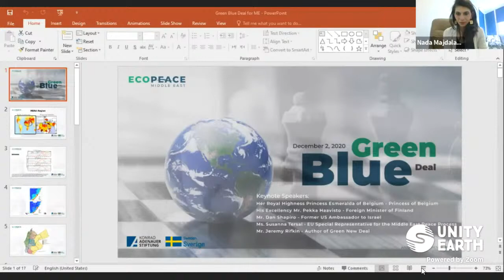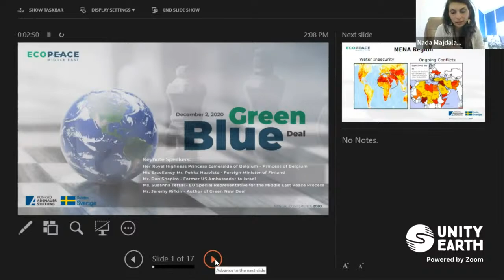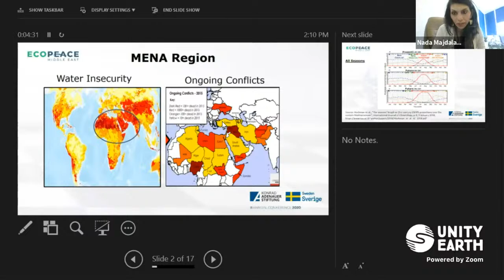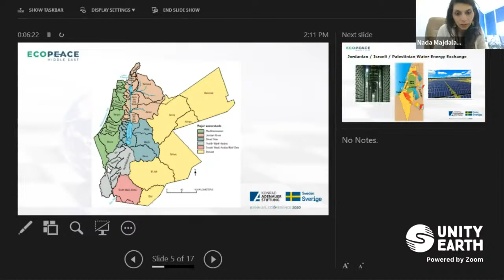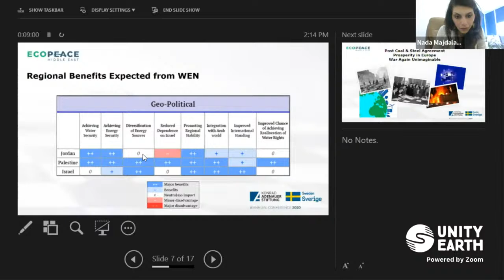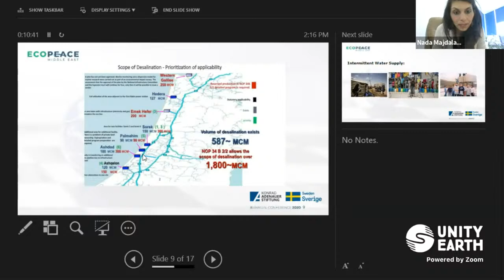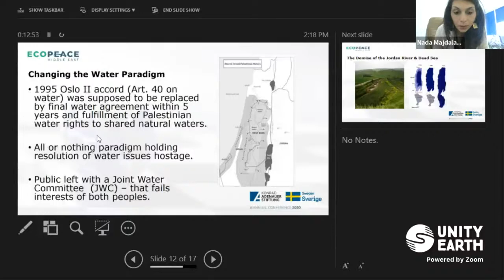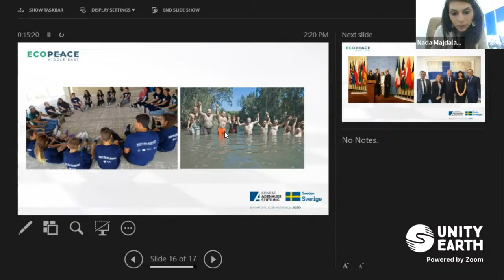Advancing Climate Security in the Middle East: EcoPeace's “Green Blue Deal” Report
In the Middle East, water is at the center of an environmental crisis. And in the most water scarce region on the planet, conflict and the climate have made a problematic situation even more desperate. EcoPeace Middle East, with its unique alliance of Jordanian, Palestinian and Israeli environmentalists, has launched a bold report that provides a road map for regional and international policy makers to meet the looming challenges of climate change.

The new report proposes harnessing the sun and the sea to power region-wide desalinated water and energy security for all. It highlights the need and opportunity to solve Israeli/Palestinian natural water allocations today to achieve water equity. And it proposes climate smart investments and green job development around the Jordan Valley. This sweeping initiative, supported by public awareness and education programs, will engage the public, especially younger generations, to understand the importance of diplomacy in the water and climate debate and as an example of effective conflict resolution and peace building. The report’s recommendations build on the programs and concepts developed and implemented by EcoPeace over the last 26 years.